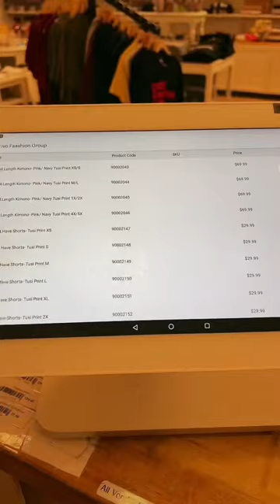Come to work with me 💕